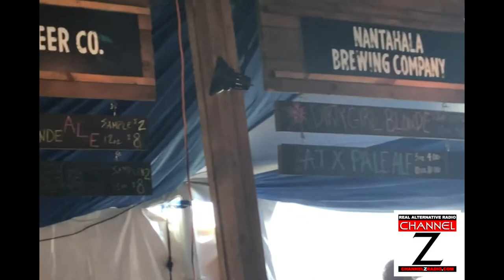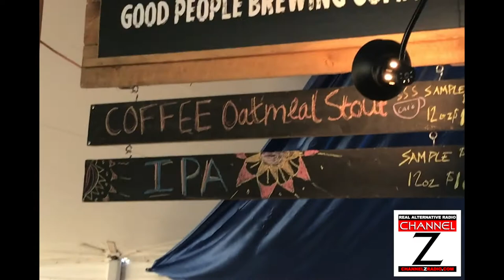Brooers Fest 2017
Stryker and Jay cool off and explore the Broo'ers Festival tent at Bonnaroo 2017.